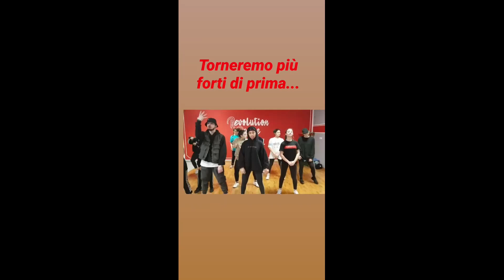giornata mondiale della danza 3 parte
anche in questo momento difficile tutta la RDAFAMILY si riunisce per festeggiare la giornata mondiale della danza. Accendete la musica, ballate tutto il giorno, e prendete il meglio di questo periodo con i vostri cari. ci rivedremo presto!!!